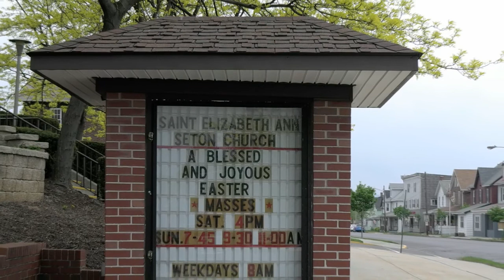Saying Good-bye to our dear Loretta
Windber, PA